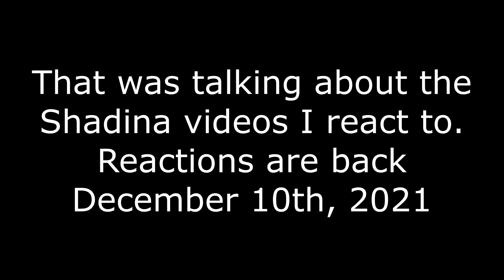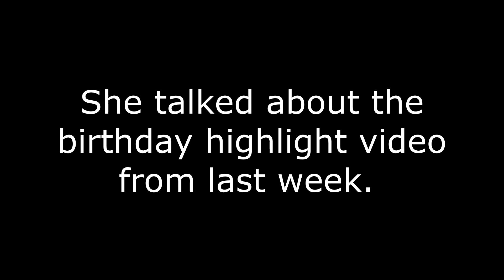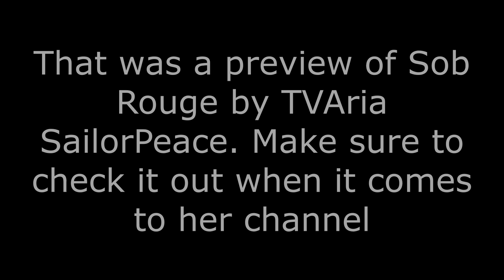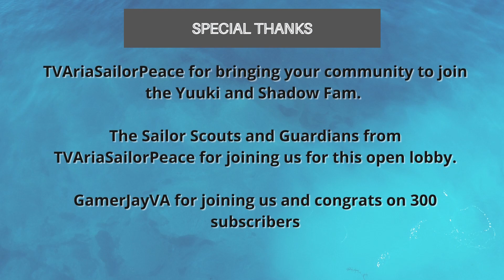VRChat Night with Sonic and Shadow Highlights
Sonic and Shadow are about to have some fun, but @TVariaSailorPeace drops by to show off some of the characters she plays as. She also brings her Sailor Scouts and Guardians to the fun. We also have some other guests join us.

0:00 Intro
0:40 Title Screen
0:46 A Follower Liked The Stream
0:54 TVaria SailorPeace Arrives
1:12 Shadina Video Reaction Discussions (Reactions Return 12/10/21)
1:29 TVaria as Rouge Arrives
1:44 Shadow Mentions To Rouge About The Highlight From Her Birthday Stream
2:05 Shadow Or Infinite What?
2:08 TVaria as Shadow Arrives
2:34 TVaria as Sonic Arrives
2:48 GamerJayVA as Sonic Modified Avatar (Original Made By Scoutkin) Arrives And Hugs TVaria
2:57 Should We Invite Stevenator?
3:01 Stevenator Arrives And Gets Head Pats From TVaria and Sonic
3:19 TVaria Head Pats Shadow, Sonic Head Pats TVaria
3:35 Volts the Hedgehog's YouTube Channel Reached 300 Subscribers!
3:54 Yuuki Fam and Sailor Scouts Unite!
4:10 Good Point, Steve!/Steve Gets Head Pats For His Correct Answer
4:19 Overkill AKA EagleEye Has Bad Day Due To Getting Chased
4:34 Jay Knows How To Voice Dr. Octogonapus From Lazer Collection Created by Dom Fera
5:08 Sonic Demonstrates New Running Animation - It's The Classic Sonic Running Animation
5:39 Sonic Avatar Made By Collinator Arrives/Poll Time
5:51 Sonic Head Pats And Hugs TVaria
6:04 TVaria As Sob Rouge Arrives/Preview Moment
6:45 SpookyTwig As Tails Arrives
6:51 Tails Is Introduced To TVaria
6:59 TVaria Head Pats Tails/Steve Head Pats Tails
7:08 Tails Is About To Get Starstruck In 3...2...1...
7:24
8:03 Steve's Thanksgiving Joke - "Don't 'Gobble Gobble' Too Much ...Or You'll Look Like A Stuffed Turkey!"
8:40 TVaria: "Knuckles Is In The Doghouse Again...I Mean, What?!" Later, Sonic Actually Wants Him There!
9:04 Giant Sonic.EXE Appears
9:13 Giant Sonic.EXE VS Mini Characters
9:22 TVaria Boops Sonic
9:31 TVaria Discusses Latest Incident With A Non-Chill Shadow
9:52 Photo Shoot
10:01 RyleeKitten Arrives
10:12 Sonic Boops And Hugs Shadow
10:24 TVaria Head Pats, High-Fives and Fist Bumps Sonic/Sonic Signs Off
10:47 Thesibs_20 AKA The Official Universe Rouge Appears
10:51 GreymaneVR As Knuckles Appears/TVaria Signs Off But Not Before Giving Shadow A Head Pat/Hug
11:12 Shadow Signs Off/Message To Viewers: "Get That 4th Chaos Emerald."
11:18 End Credits